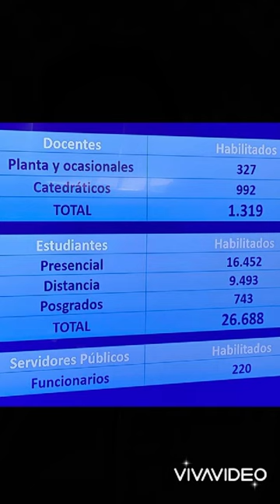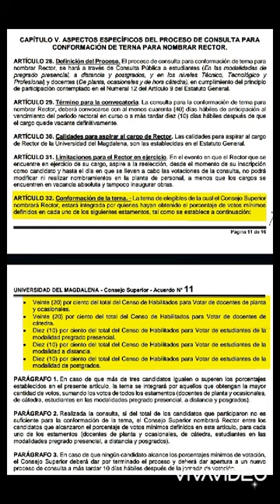UniMagdalena: así va la sospechosa consulta para escoger ternados a rector